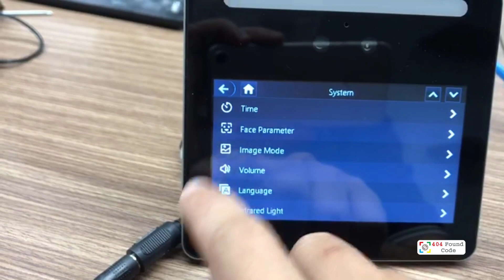Cài đặt thời gian tắt màn hình chờ trên Access Control KX-FR04AC (Thao tác trên màn hình)